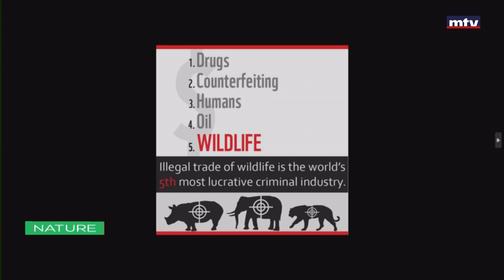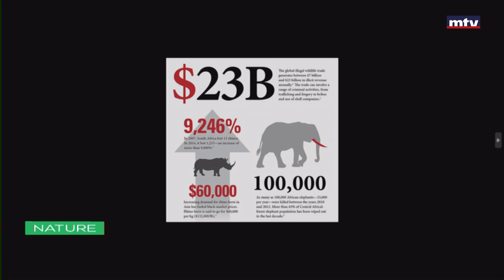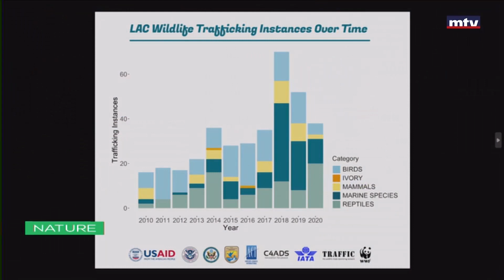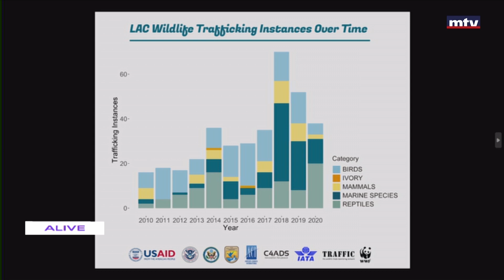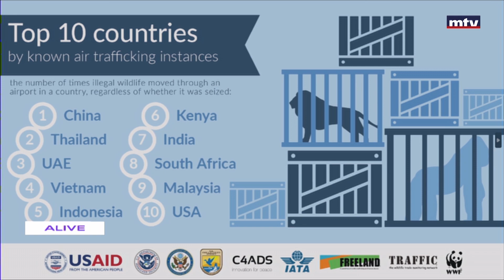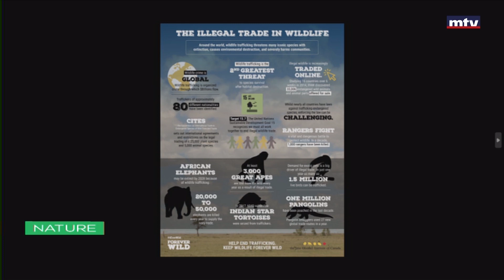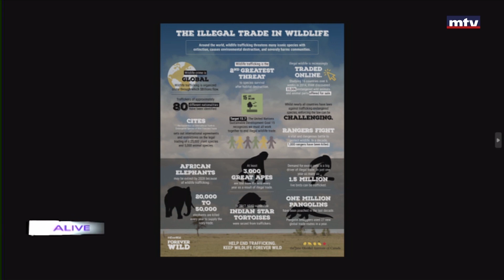Nature - 10/08/2023 - ألان ابي رزق - تداعيات تهريب الحيوانات